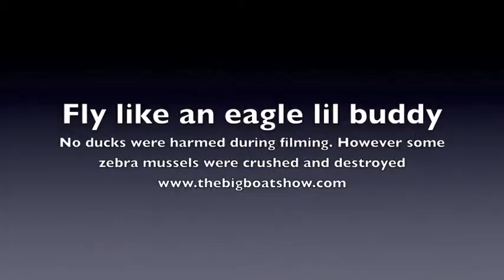Ducks.m4v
New camera, chasing some ducks